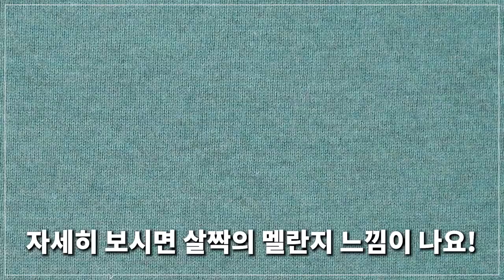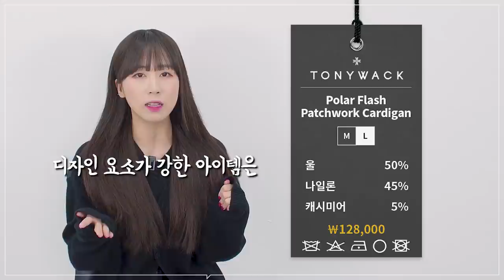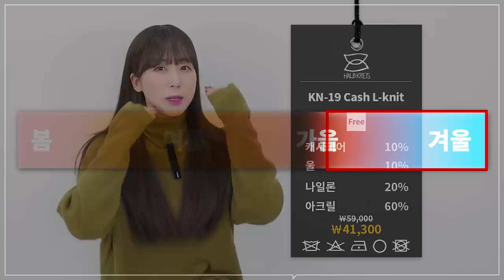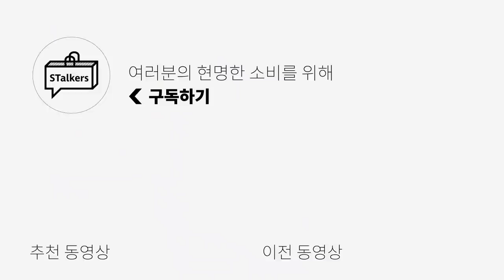무신사와 함께 하는 겨울 니트 쇼핑법 (feat. 무신사) | 패션리뷰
***오늘 무신사의 금전지원과 제품지원을 받아서 만들어졌습니다***

우리 스토커즈도 무신사와 함께 합니다!! 엄마 나 유튜버인가봐!! ㅋㅋ

첫 무신사와 협업인만큼, 니트로 영상을 준비했는데요!
제품 추천 뿐만 아니라, 저만의 니트 제품 구매시 꿀팁, 코디 등
최대한 머리 뽀개지게 준비해 봤습니다!!

영상을 보시고, 좋은 니트 구매하시길 바랄게요!

***PRODUCT INFO*** - 모델 스팩 183cm/70kg 허리 29-30

(1) [KNITTED - 제품링크] 캐시미어 라운드 니트 GREEN - 모델 XL 사이즈 착용

(2) [유니폼브릿지 - 브랜드숍링크] KNIT VEST BLACK - 모델 XL 사이즈 착용

(3) [토니웩 - 제품링크] POLAR FLASH PATCHWORK CARDIGAN - 모델 L 사이즈 착용

(4) [하프크라이즈- 브랜드숍링크] KN-19 CASH L-KNIT_KH - 모델 FREE 사이즈 착용

(5) [크리틱 - 브랜드숍링크] AURORA KNIT(BLACK) - 모델 XL 사이즈 착용 (12/13일까지 할인 진행)

00:00 인트로
00:57 기본 니트 (니티드)
01:19 소재별 니트 특징 정리표
01:23 이어서 기본 니트 (니티드)
02:45 니티드 착샷 + 매니정의 코멘트
02:58 니트 베스트(유니폼브릿지)
04:02 유니폼브릿지 착샷 + 매니정의 코멘트
04:15 니트 가디건 (토니웩)
05:57 토니웩 착샷 + 매니정의 코멘트
06:11 니트 목폴라 (하프크라이즈)
07:43 하프크라이즈 착샷 + 매니정의 코멘트
07:57 포인트 니트 (크리틱)
09:45 크리틱 착샷 + 매니정의 코멘트
09:59 전제품 착샷
10:27 엔딩